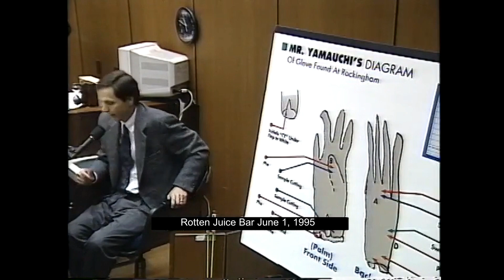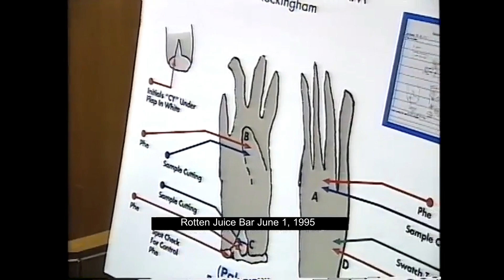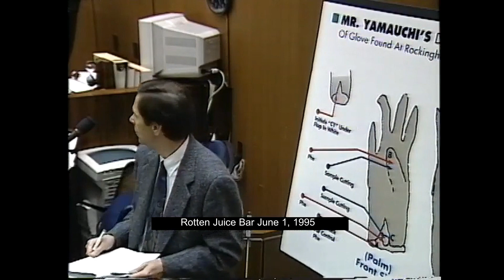OJ Simpson Double Murder Trial - Day 82 - June 1, 1995 - 1080p HD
The People of the State of California v. Orenthal James Simpson was a criminal trial in Los Angeles County Superior Court starting in 1994, in which O. J. Simpson, a former National Football League (NFL) player, broadcaster and actor, was tried and acquitted for the murders of his ex-wife Nicole Brown Simpson and her friend Ronald Goldman. The pair were stabbed to death outside Brown's condominium in the Brentwood neighborhood of Los Angeles on the night of June 12, 1994. The trial spanned eleven months, from November 9, 1994 to October 3, 1995.

Opening statements were made on January 24, 1995. Though prosecutors argued that Simpson was implicated by a significant amount of forensic evidence, Simpson was ultimately acquitted of both counts of murder on October 3 of the same year. Commentators agree that the defense capitalized on anger among the city's African American community toward the LAPD, which had a history of racial bias, to convince the majority-Black jury to acquit Simpson. The trial is often characterized as the trial of the century because of its international publicity, and has been described as the "most publicized" criminal trial in human history.

Following questioning by police detectives, Simpson was formally charged with the murders on June 17 after investigators found a blood-stained glove on his property. After he did not turn himself in at the agreed time, he became the object of a low-speed pursuit in a white 1993 Ford Bronco SUV owned and driven by his friend Al Cowlings. TV stations interrupted coverage of the 1994 NBA Finals to broadcast live coverage of the pursuit, which was watched by an estimated 95 million people. The pursuit and Simpson's arrest later on the same day were among the most widely publicized events in American history.

Simpson was represented by a high-profile defense team, referred to as the "Dream Team,” which was initially led by Robert Shapiro and subsequently directed by Johnnie Cochran. The team also included F. Lee Bailey, Alan Dershowitz, Robert Kardashian, Shawn Holley, Carl E. Douglas, and Gerald Uelmen. Barry Scheck and Peter Neufeld were two additional attorneys who specialized in DNA evidence. While Deputy District Attorneys Marcia Clark, William Hodgman, and Christopher Darden believed they had a strong case against Simpson, Cochran and the defense team persuaded the jury that there was reasonable doubt concerning the DNA evidence in this case. They contended that the blood sample had been mishandled by lab scientists and technicians and that the case against Simpson had been tainted by LAPD misconduct related to racism and incompetence, in particular noting actions and comments of Detective Mark Fuhrman.

The trial was considered historically significant for the wide division in reaction to the verdict by the public. Observers' opinions of the verdict were related to their ethnicity, and the media dubbed this the "racial gap". A poll of Los Angeles County residents showed that most African Americans thought that the "not guilty" verdict was justified, while the majority of whites thought it was a racially motivated jury nullification by the mostly African American jury. More recent polling shows this "gap" has narrowed since the trial. In 2013, more than half of polled black respondents said that they believed Simpson was guilty. In 2017 on an episode of The Jury Speaks, three of the jurors that acquitted Simpson stated that in retrospect they would still vote to acquit, while one said he would vote to convict.